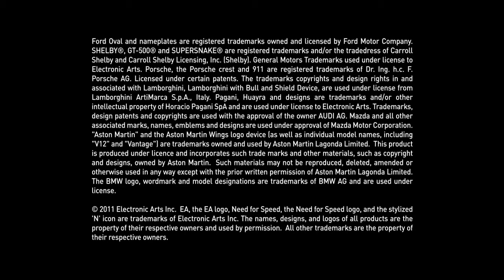Need for Speed The Run Trailer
Final Fantasy XI Ultimate Collection Abyssea Edition Trailer